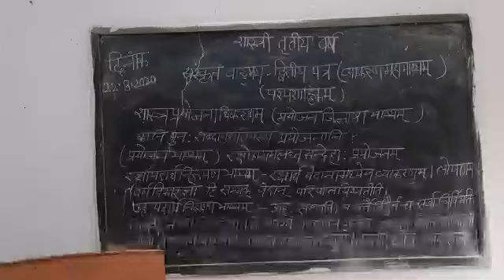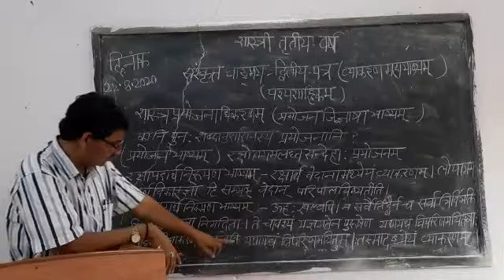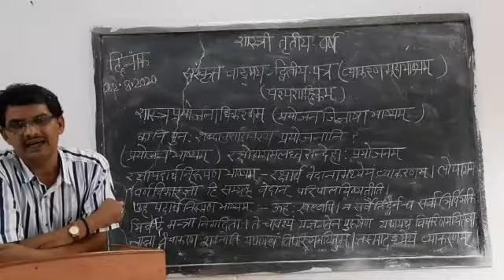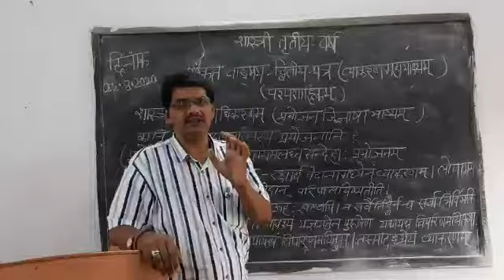शास्त्री अन्तिम वर्ष - संस्कृत वाङ्मय द्वितीय पत्र - व्याकरणमहाभाष्यम्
प्रयोजन भाष्यम् के रक्षापदार्थ निरूपण भाष्यम् से ऊह पदार्थनिरूपण भाष्यम् तक।